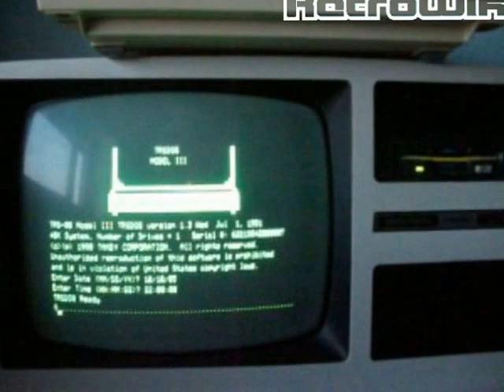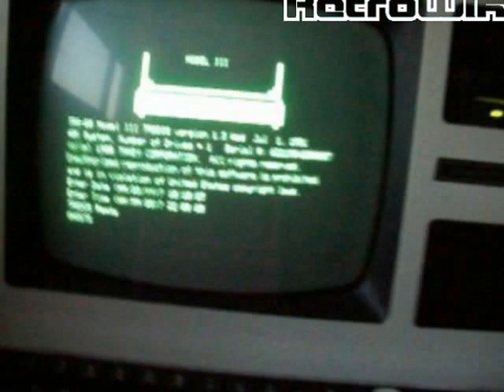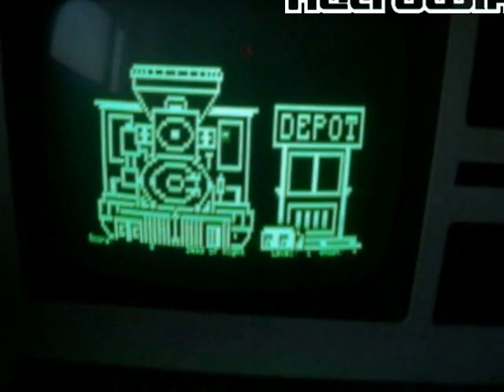[RW] 13 Ghosts en TRS-80 Model IV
13 Ghosts en TRS-80 Model IV